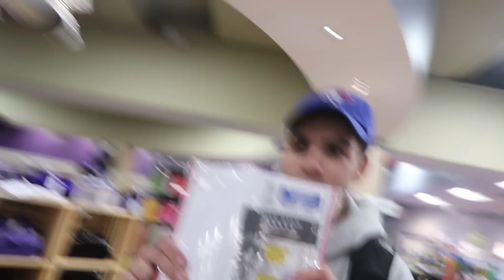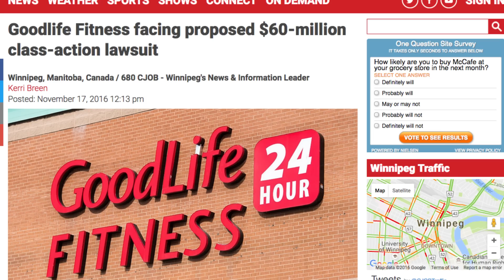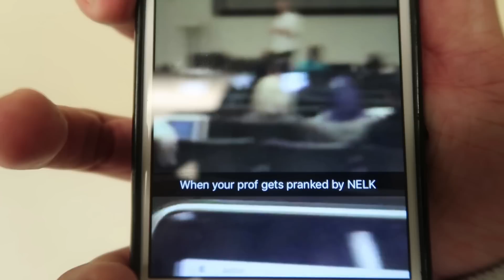Dropping Out Of University Lectures